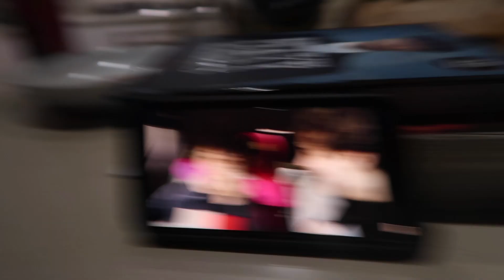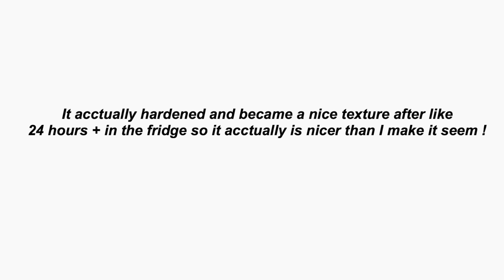Baking brownies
Or not ahahha I mean if you didn’t learn how to bake , I hope I entertained .